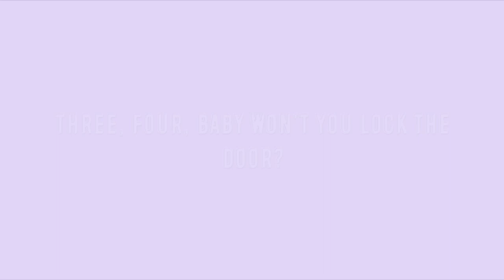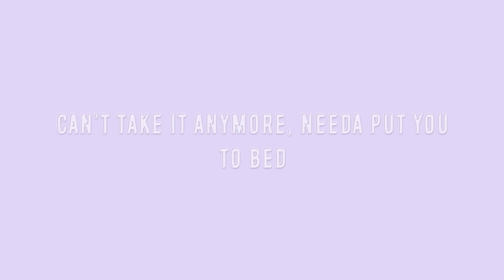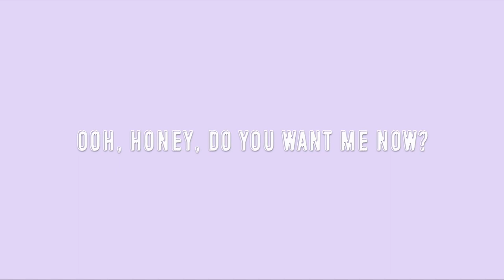Milk and Cookies (Layered) - Melanie Martinez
**PLEASE USE HEADPHONES FOR THE FULL EFFECT. THE LYRICS FOLLOW THE LEFT EAR IF YOU DONT WANT THE LAYERED VERSION.** Requested lyric video. Audio belongs to Melanie Martinez.